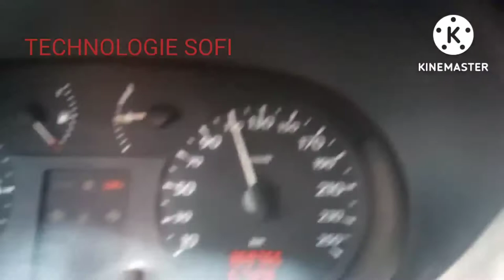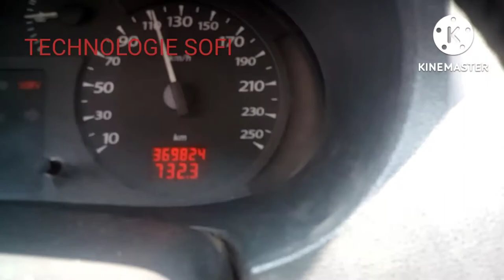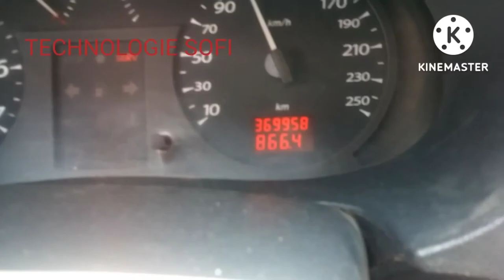الرحلة من بنى صاف الى العاصمة الجزء7